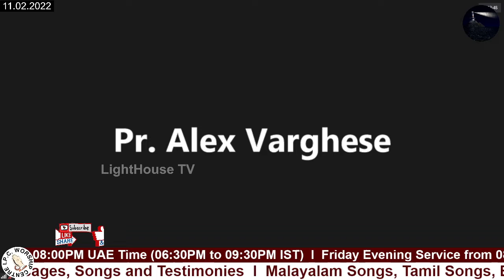Malayalam Christian Message * Pr. Alex Varghese * IPC Worship Centre Sharjah * 11.02.2022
Malayalam Christian Message * Pr. AlexVarghese * IPC Worship Centre Sharjah * 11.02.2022